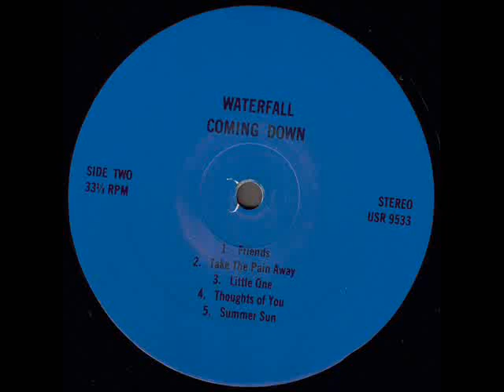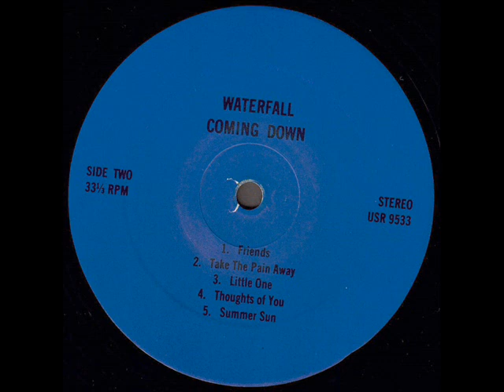Waterfall "Comin' Down" 1976 *Summer Sun*